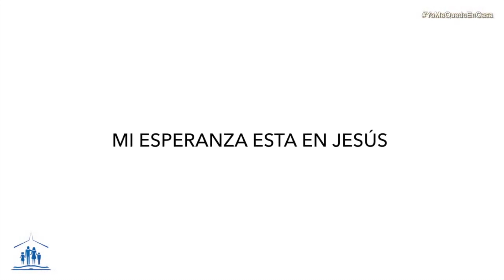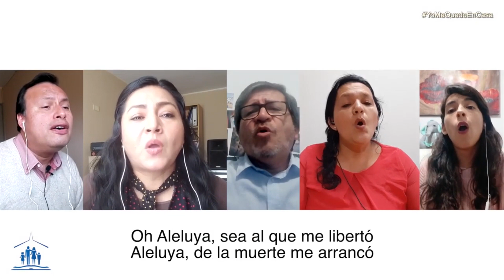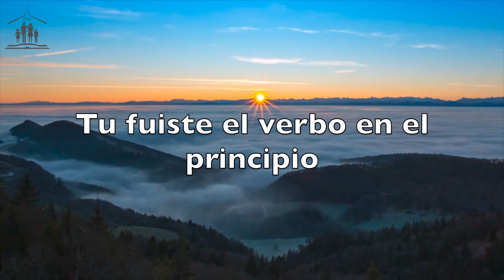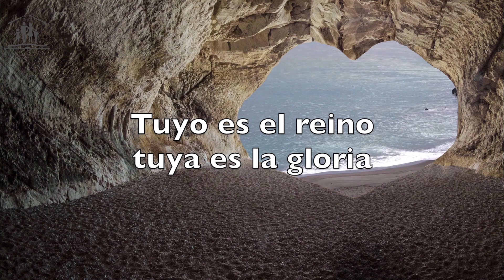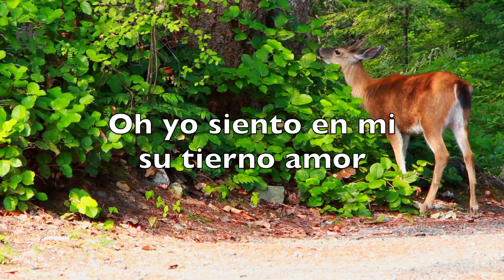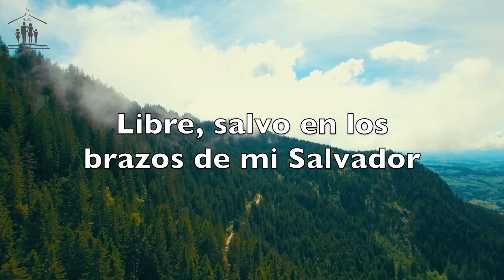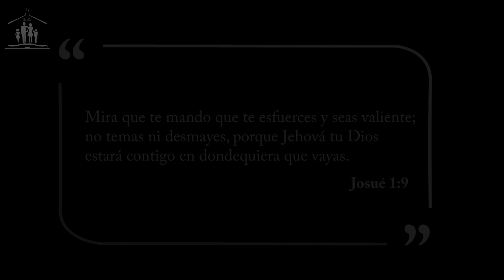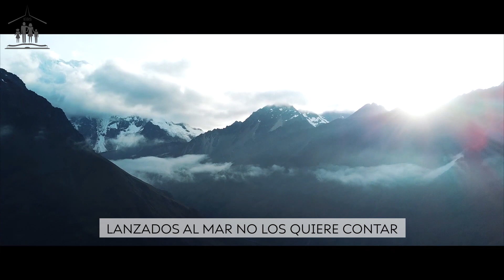CULTO EN LÍNEA // "¿Cuál es tu tesoro? "